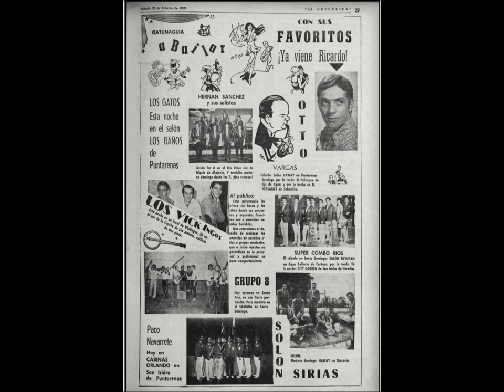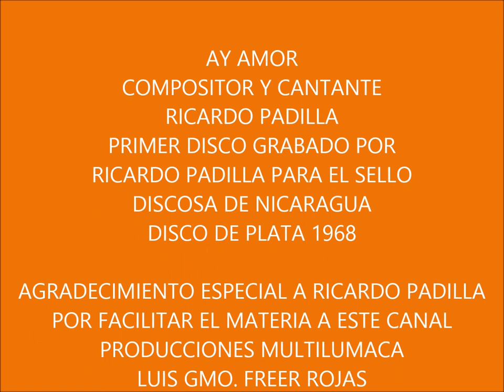RICARDO PADILLA / AY AMOR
El primer disco grabado por Ricardo Padilla, son dos composiciones de Ricardo, se grabaron en Audiocentro en Barrio Amón y el disco salió bajo el sello DISCOSA, de Nicaragua, el productor fue Juan Carlos Cañizales, en el lado A la canción, “AY AMOR” y en el lado B la canción, “NIÑA VEN”.
Este disco fue premiado con DISCO DE PLATA, por las ventas obtenidas en 1968, agradecimiento especial a Ricardo Padilla, por facilitarme el material de su música.